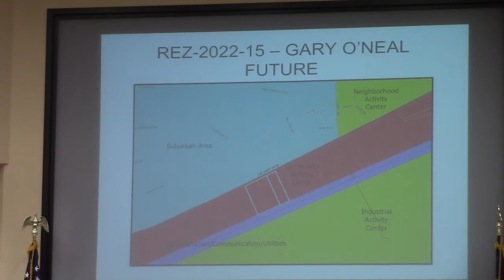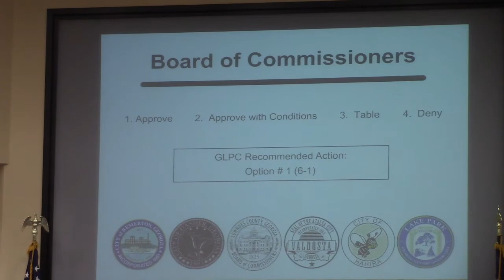5.a.REZ-2022-15 , 2547 US HWY 84 West, R-21 to C-H, 4.53ac @ LCC Regular Session - 2022-09-13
Regular Session - Lowndes County Board of Commissioners (LCC) - 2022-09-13

5.a. REZ-2022-15 O'Neal Properties, 2547 US HWY 84 West, R-21 to C-H, Well & Septic, 4.53ac

Bill Langdale represented the applicant.
Rezoning was approved unanimously.